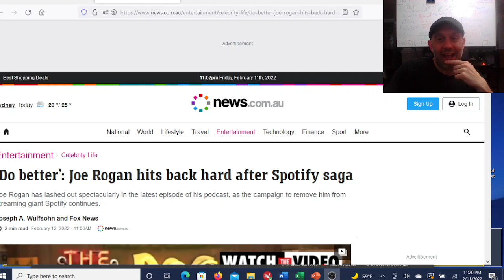JNaugy Rants. Rogan wins Cancel Culture.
Joe Rogan has won Cancel Culture, the comic was recently in trouble with the mob for some racial slurs he used. The slurs were taken out of context and then used against him by legacy media. In this video I share my thoughts on the matter.